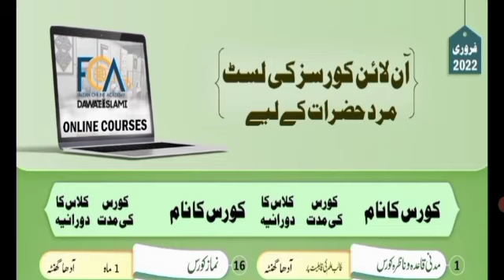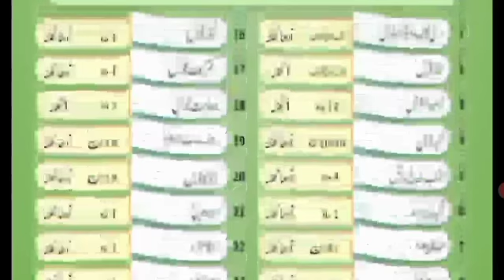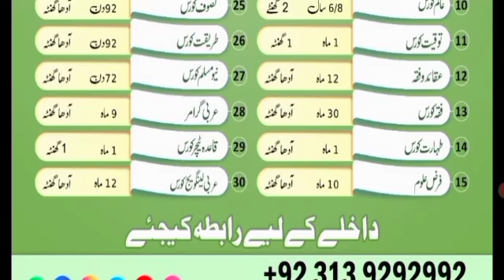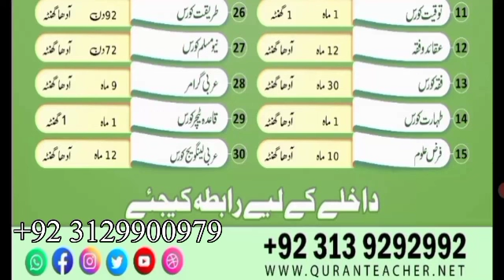Faizan Online Academy Admissions Open Dawat E Islami Online Courses 2022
Dawate Islami online Courses | Online Courses Dawate-e-Islami | Dawate Islami | Faizan Online Academy All Branches Faizan Online Academy Dawateislami India online quran teacher Explore With Basheer